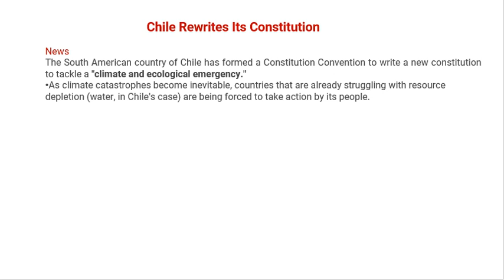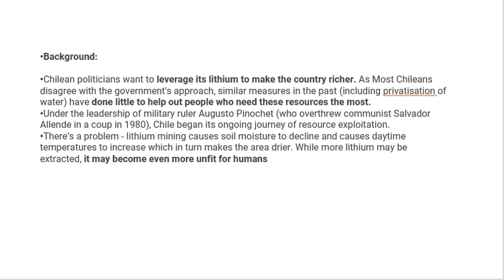Chile frames a new constitution